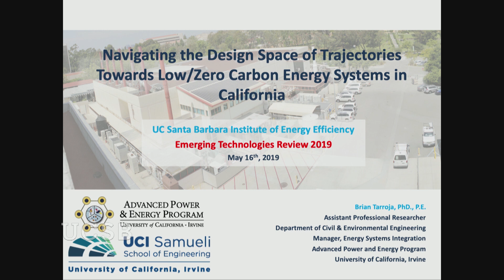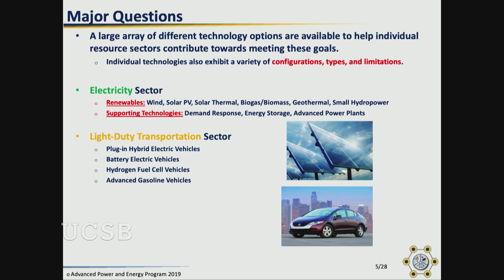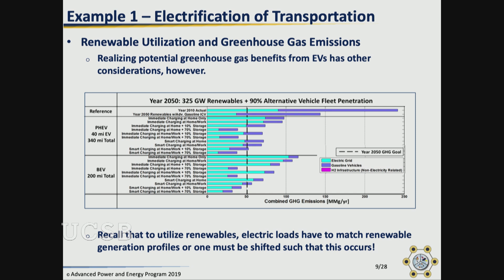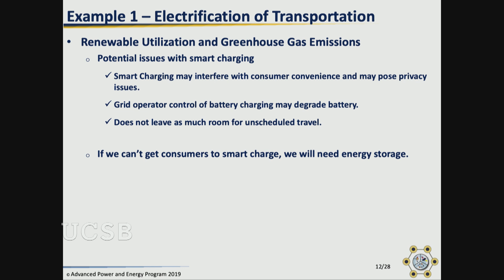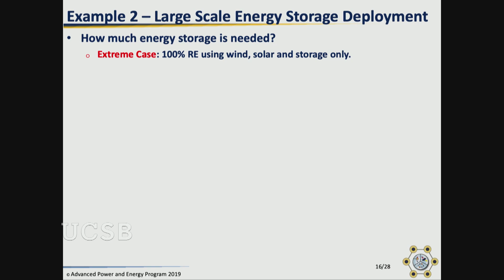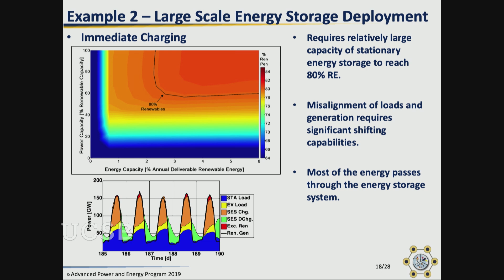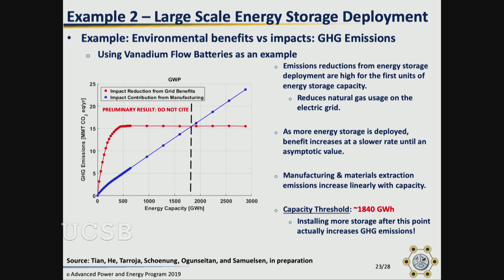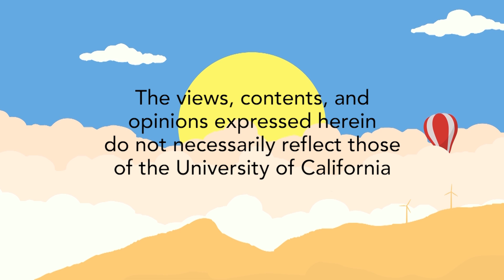Designing Sustainable Energy Systems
Transforming our energy infrastructure to support greenhouse gas (GHG) emissions reduction goals will require the deployment of technologies such as electric vehicles and energy storage. Improper integration of these technologies into the electric grid and a lack of careful planning of their scale, however, can significantly reduce their real-world effectiveness in supporting GHG emissions reduction goals. Research by Brian Tarroja and his colleagues at UC Irvine presented here focus on identifying grid integration needs and life cycle planning considerations for electric vehicles and energy storage deployment to better ensure that their potential GHG benefits are fully realized in future electricity systems. Recorded on 05/16/2019. [11/2019] [Show ID: 35164]